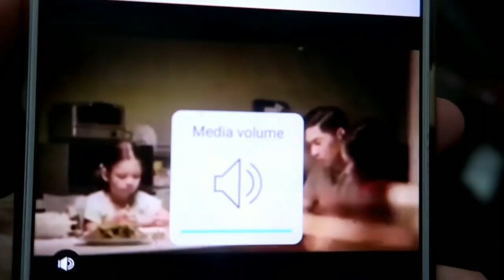NAKITA DIN SAWAKAS!